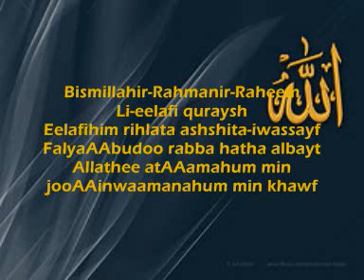Learn Surat Quraish (NEW!)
Can't read Arabic but want to recite the Holy Qur'an? Now you can with transliteration!